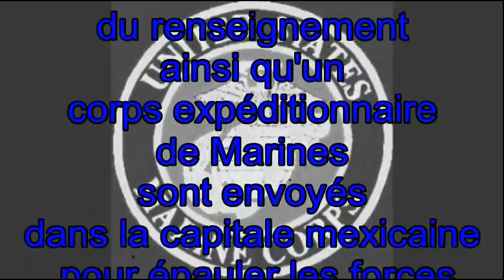Opération Blanche Colombe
présentation de l'Opération d'airsoft Blanche Colombe organisée par l'association Team Airsoft 74.